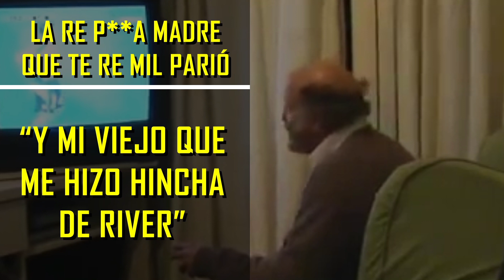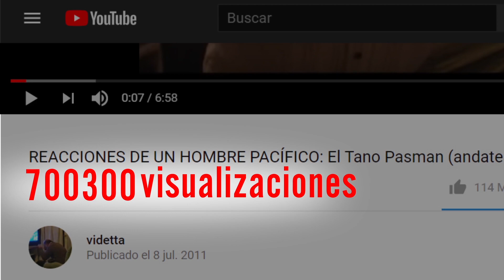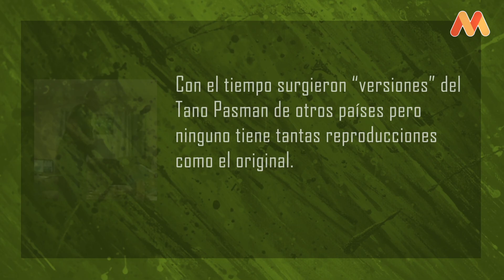La historia del Tano Pasman | Informemes # 03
7 años atrás, el Tano Pasman se volvió famoso por sus improperios cuando River descendía a la B. Después de volverse un meme ¿qué fue de su vida?